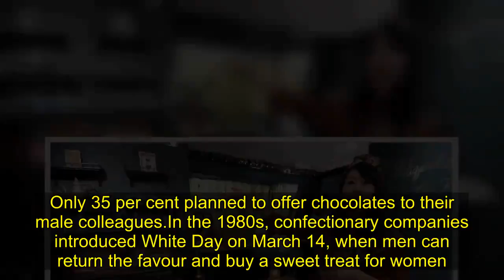Japanese women breaking up with Valentine's Day 'obligation chocolates'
Japanese women may be falling out of love with the “obligation chocolates” tradition that sees them gift chocolate to male colleagues and acquaintances on Valentine’s Day.

The practice, which started in the 1950s, was invented by a chocolate company in a twist on the West’s version of February 14.

But “giri choco,” which translates as “obligation chocolate,” is starting to lose popularity as women push back against societal and workplace pressure and increasingly buy chocolate for friends or themselves.
A recent survey from a Japanese department store found about 60 per cent of women will buy chocolates for themselves on Valentine's Day.

Only 35 per cent planned to offer chocolates to their male colleagues.

In the 1980s, confectionary companies introduced White Day on March 14, when men can return the favour and buy a sweet treat for women.

Giving chocolate on Valentine's Day can still be a romantic gesture in Japan and women will often give "honmei choco" or "true feelings chocolate" to their partners.

But Japan is in the midst of a marriage crisis. By 2015, a record 23 per cent of men and 14 per cent of women were unmarried by age 50, according to the National Institute of Population and Social Security Research.

Last year, Belgian chocolatier Godiva criticized obligation chocolates with a full-page ad calling for an end to the practice.

Japan consumed US$5.39 billion worth of chocolate in 2017, according to a survey by Mordor Intelligence.